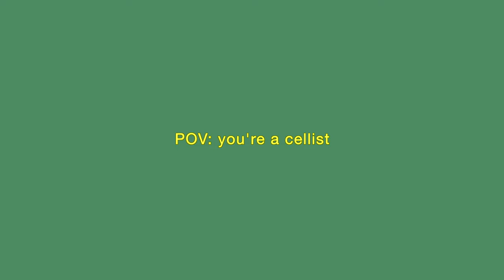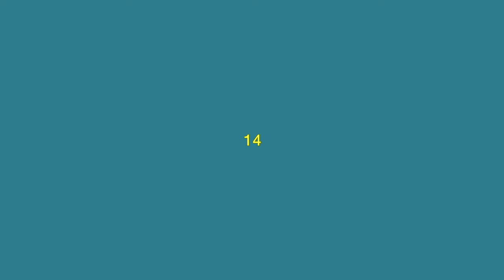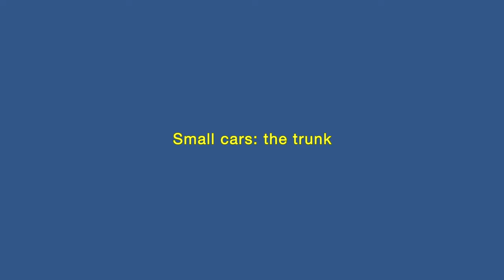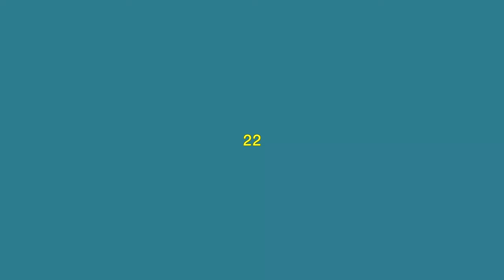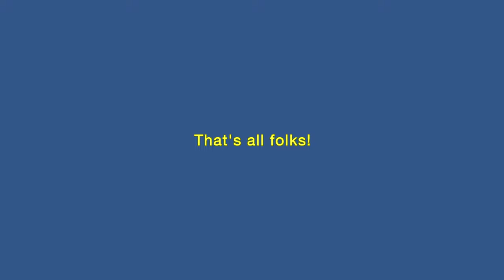pov: you're a cellist {cello problems}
cello problems😒🙄

Much love to all my cellists out there😎
Which of these have happened to you??